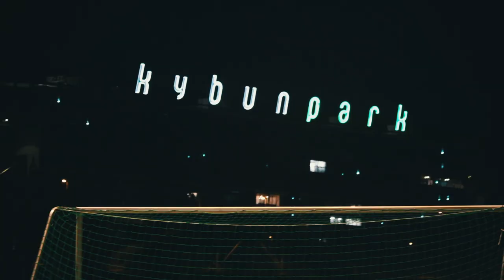Dans les coulisses du match FC Saint-Gall - Servette FCCF | Inside Grenat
Plongez en immersion avec le Servette FCCF lors de la victoire à Saint-Gall le 13 mars